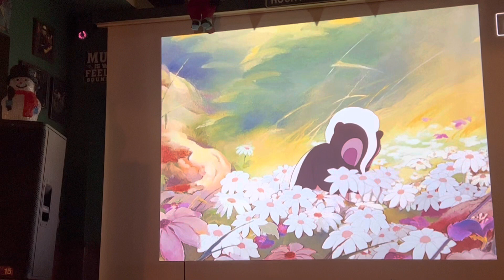أتفرج بعد سنوات Watching after all this years